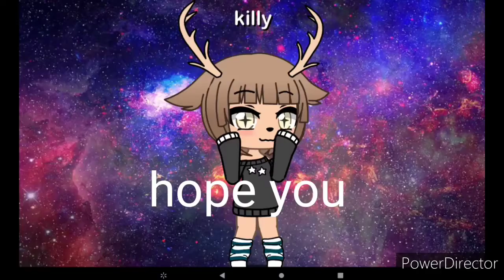Everything I hate in gacha vids